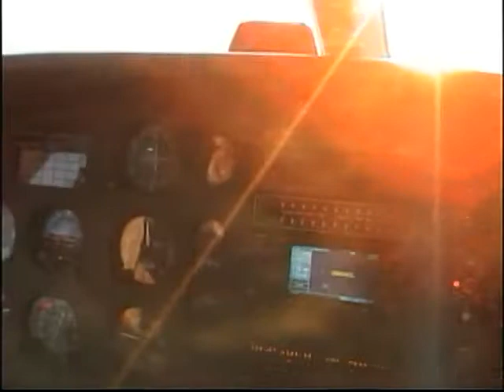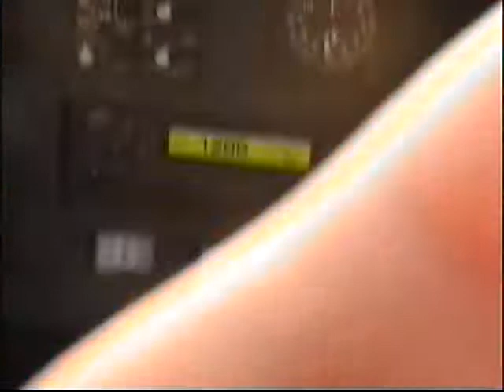House Party and New York